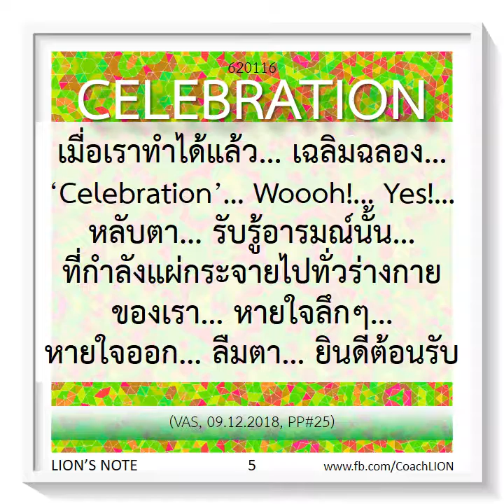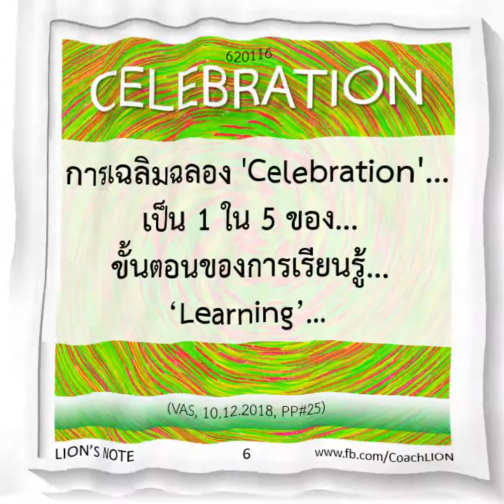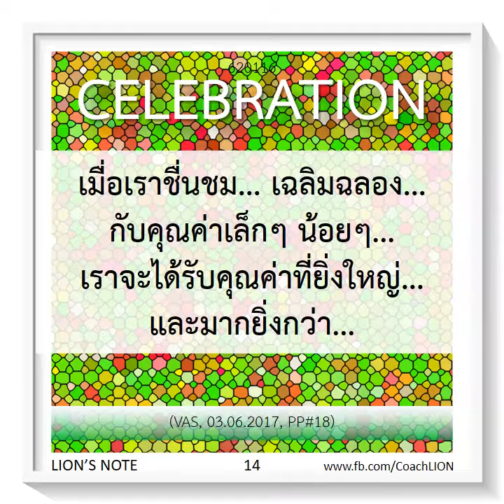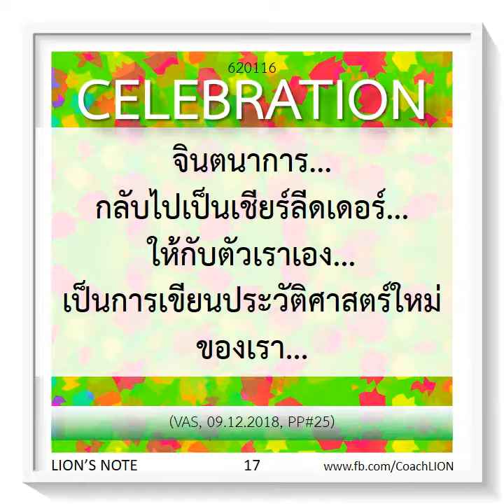LION'S NOTE Word of The Day : CELEBRATION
CELEBRATION  : Celebrate every little Success...

Special Thanks
My Master : Coach VAS (Vasanth Gopalan)
My Master of My Master : ROBERT DILTS